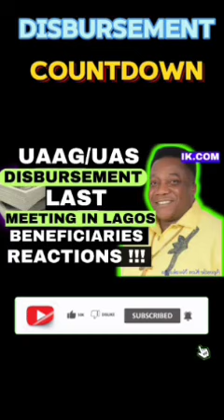"Unlocking disbursement : THEOBARTH Payment is Sure !"